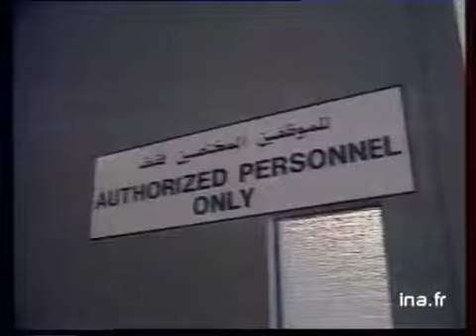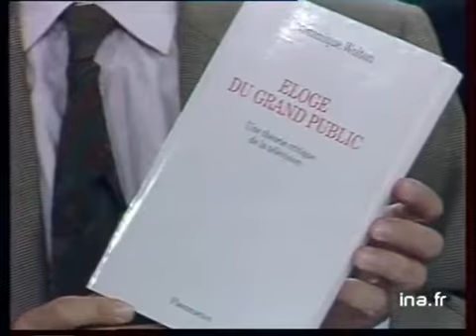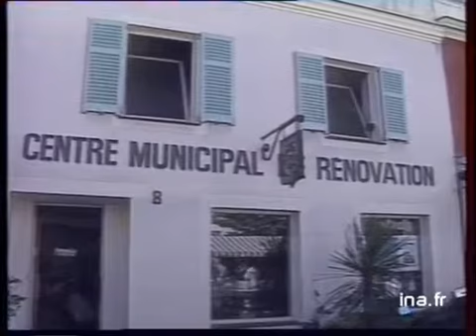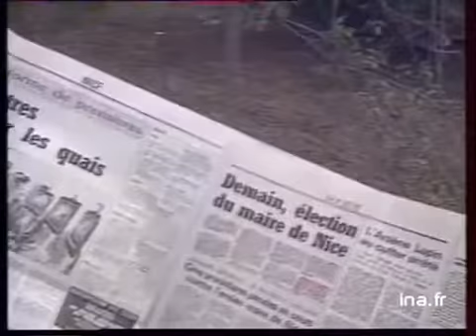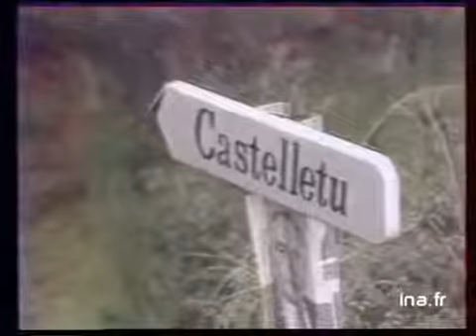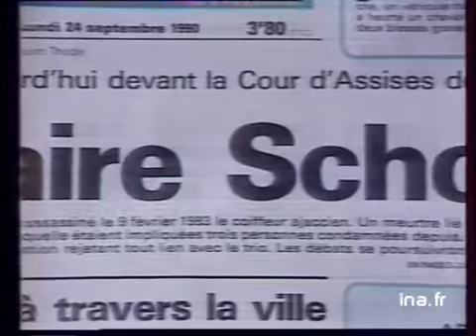19/20 FR3 du 24 septembre 1990 : Gérard Gili quitte l'OM | Archive INA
19/20 | FR3 | 24/09/990
Présenté par Paul Amar et Elise Lucet
Les titres :
- Le discours de François Mitterrand à l'ONU
- Golfe : Les premières troupes arrivent
- Opération largage d'eau dans le Var
- Jacques Weber et Emmanuelle Beart au théâtre